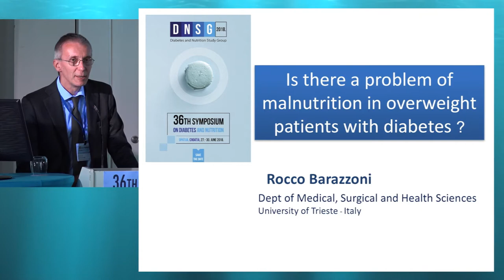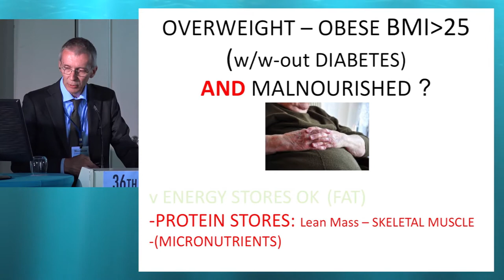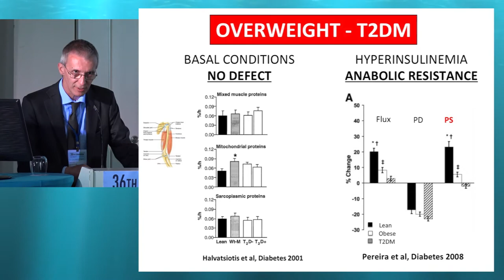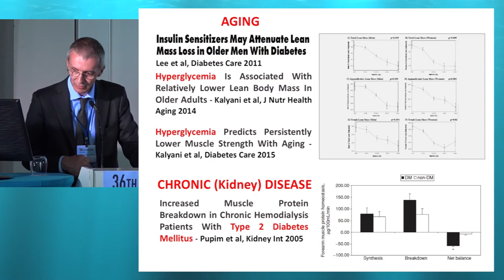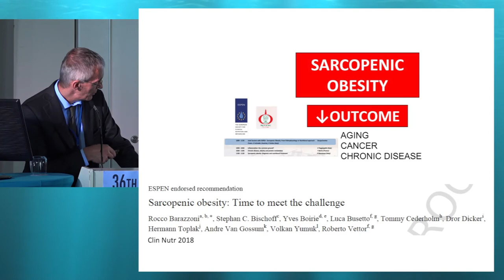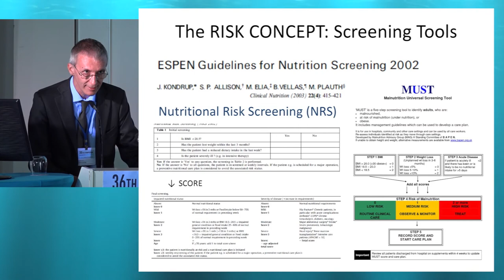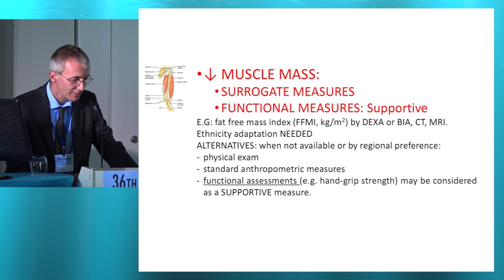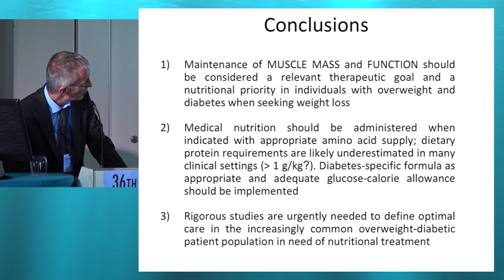36th ISDN - Session 2-3 Rocco Barazzoni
Session 2: ""WHAT IS THE ROLE OF NUTRITIONAL SUPPLEMENTS/MEAL REPLACEMENTS IN DIABETES?"
Topic: Is there a problem of malnutrition in overweight patients with diabetes?
Presenter: Prof. Rocco Barazzoni